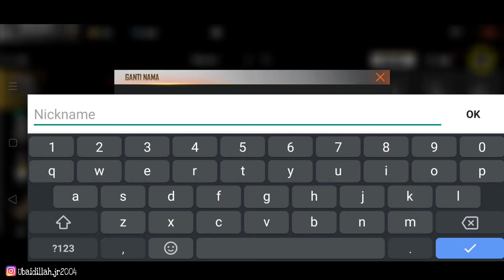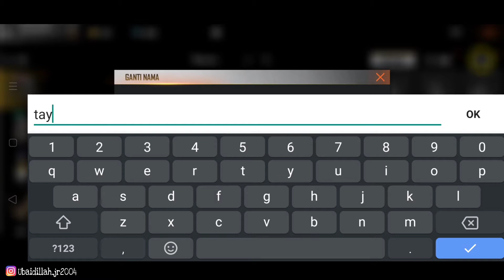Update Advance Server Freefire makin kece!!!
Jangan lupa